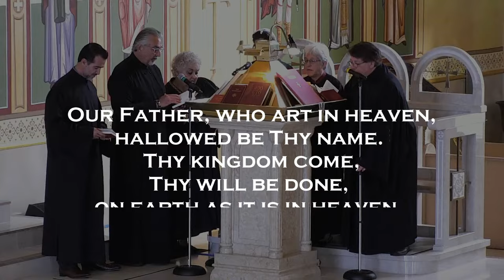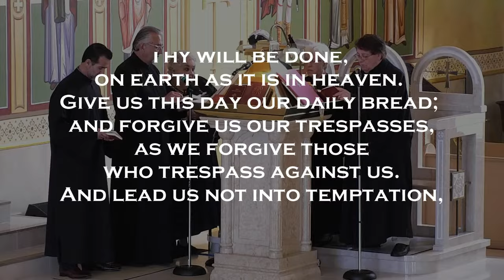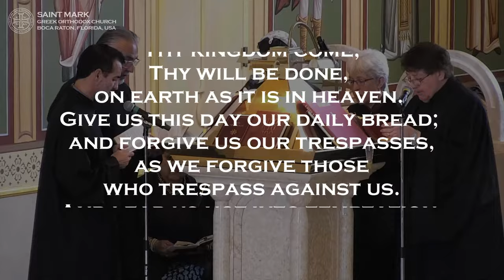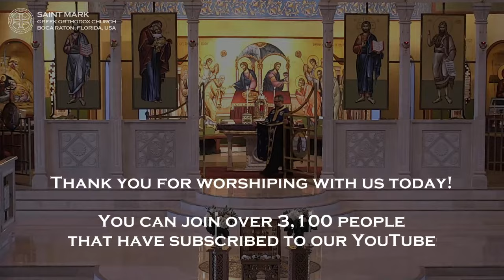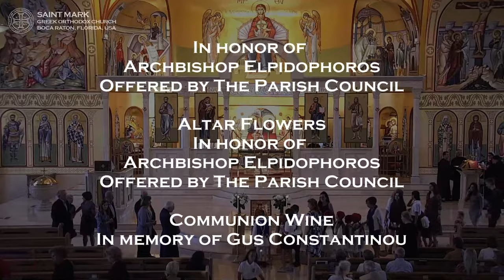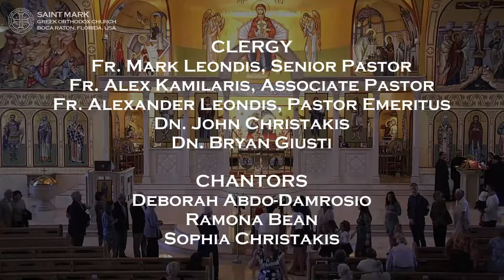2023-03-24 LIVE Greek Orthodox Salutations to The Most Holy Theotokos @ 6 PM ET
LIVE High Definition (HD) broadcast of the Greek Orthodox Akathist Hymn and Salutations to The Most Holy Theotokos. On Friday evenings during the first five weeks of Great Lent, we celebrate the Small Compline. Tonight we will chant the Fourth Stanza of the Salutations to the Theotokos.

The Eastern Orthodox service is conducted mainly using English and Greek and streamed LIVE from Saint Mark Greek Orthodox Church in Boca Raton, Florida.